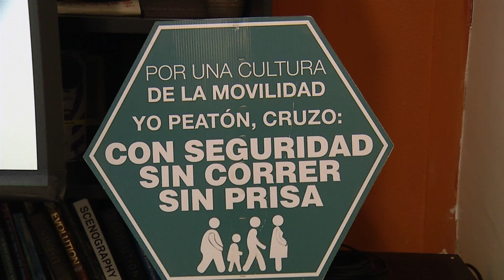Promoverán una cultura de respeto hacia el peatón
Debido a que en Saltillo el peatón no es una prioridad para los automovilistas, ni para las autoridades, por primera vez se va a realizar un evento en la ciudad, en el marco del Día Internacional del Peatón, con el propósito de crear conciencia de ceder el paso a los peatones, respetar las áreas para que crucen sin peligro la calle y sobre todo garantizar su integridad física.